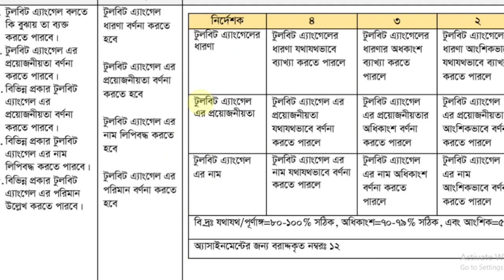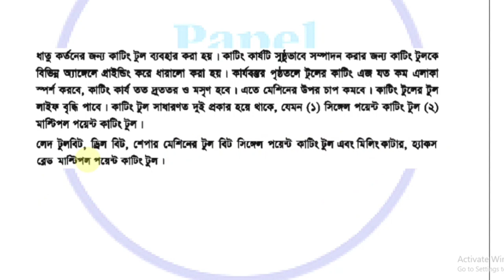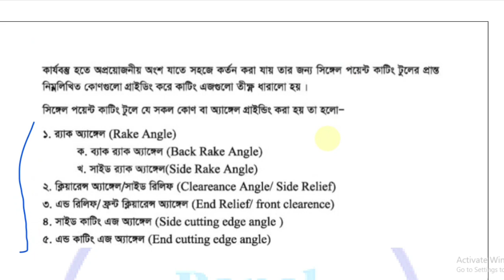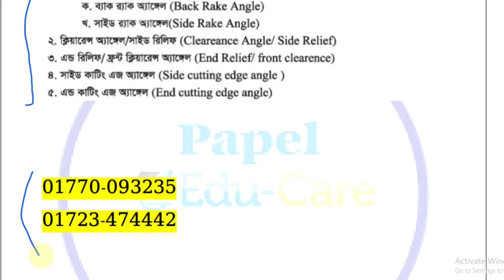এসএসসি ভোকেশনাল ১২তম সপ্তাহের জেনারেল মেকানিক্স ২ এসাইনমেন্ট। Vocational 12th week Mechanics 2 2021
এসএসসি ভোকেশনাল ১২তম সপ্তাহের জেনারেল মেকানিক্স ২ এসাইনমেন্ট। SSC Vocational 12th week Mechanics 2 2021

বাংলাদেশ কারিগরি শিক্ষা বোর্ডের অধীনে এসএসসি ভোকেশনাল ২০২১ দশম শ্রেণির শিক্ষার্থীদের  ১২তম সপ্তাহের জেনারেল মেকানিক্স ২ (২য় পত্র) এসাইনমেন্ট সমাধান নিয়ে আজকের ভিডিওতে আলোচনা করা হয়েছে।

12th week ssc vocational General Mechanics 2 (2nd paper) assignment 2021
vocational assignment 2021 12th week

ssc vocational Mechanics 12th week assignment 2021
ভোকেশনাল দশম শ্রেণির এসাইনমেন্ট মেকানিক্স
কারিগরি এসাইনমেন্ট
ভোকেশনাল মেকানিক্স এসাইনমেন্ট সমাধান ২০২১  ১২তম সপ্তাহ
ssc vocational